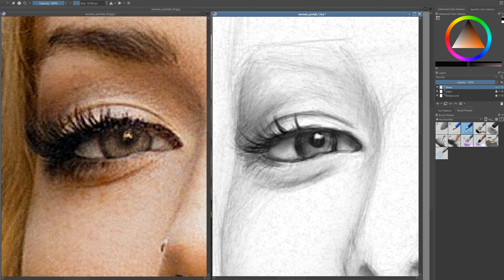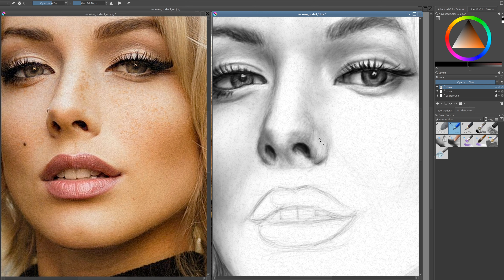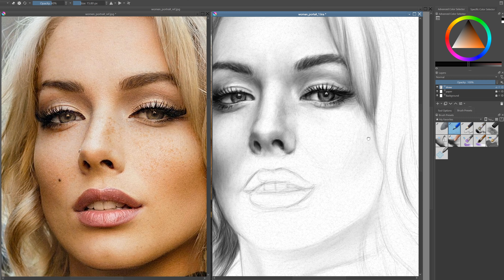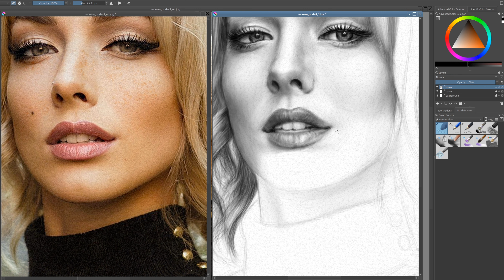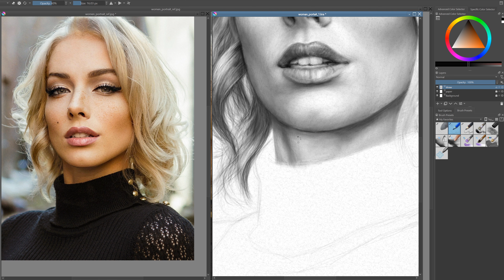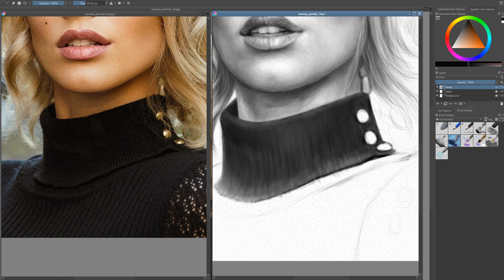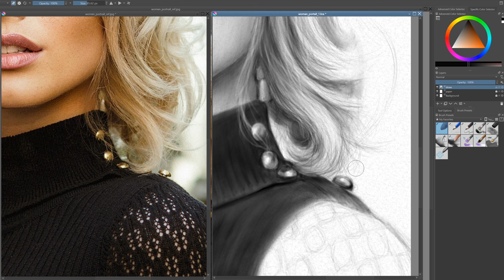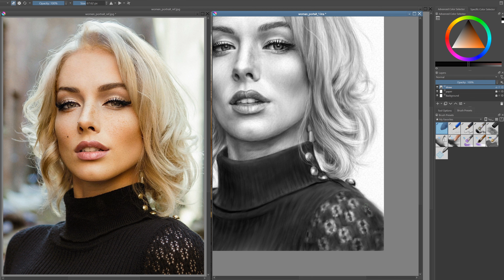Drawing, shading and blending with pencils in Krita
Watch the full process of drawing, shading and blending with pencils in Krita. The video is long but I wanted to show the whole process. Drawing with pencils takes a long time, almost 11 hours in my case. In digital painting we mimic the real process and the feeling isn't the same... I finally gave in and used charcoal on the dress before digging a hole in my tablet haha. Everything is drawn in one layer.

Photographer: Lance Reis
Model: Alyxandria Nicole

SOFTWARE USING : Krita 5.1.5
Digital Tablet I use: UGEE M708